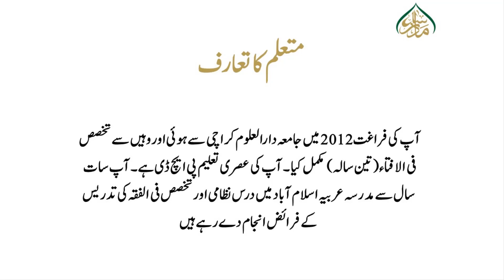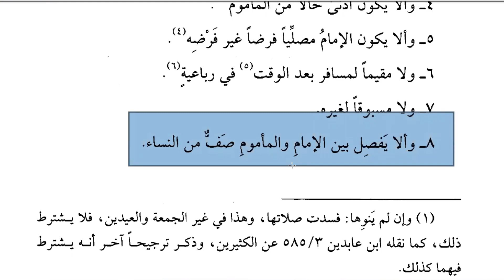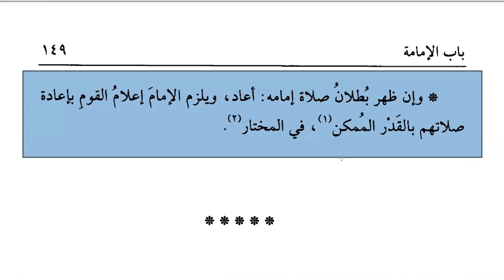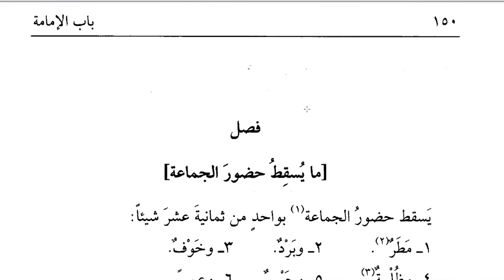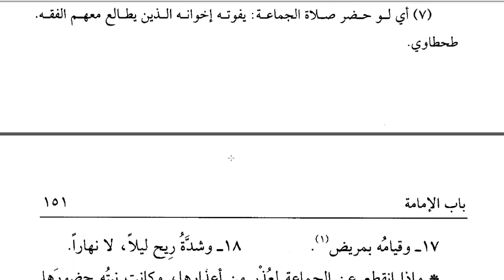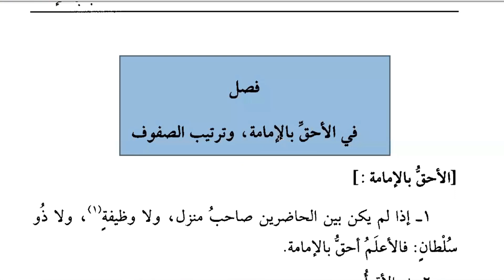Noor ul Izah Lesson 41 نور الایضاح سبق 41 باب الامامۃ